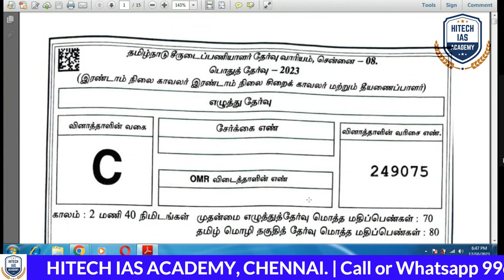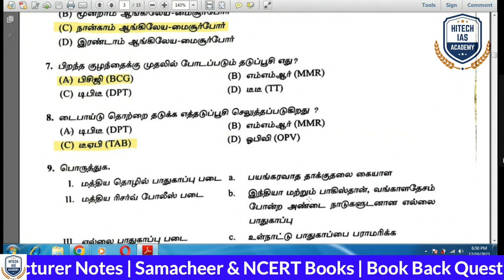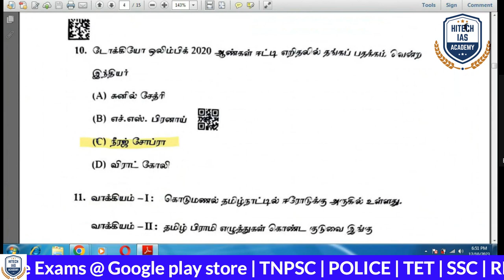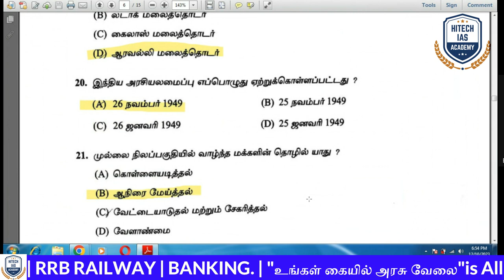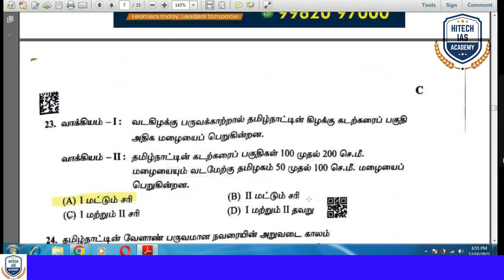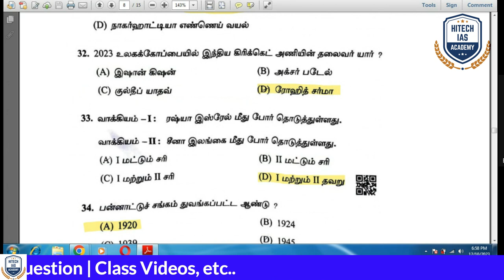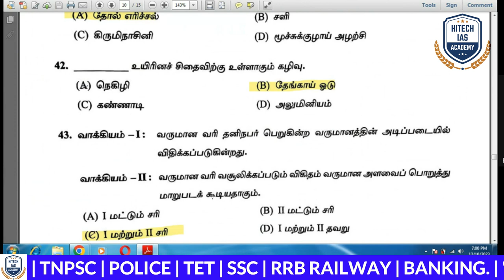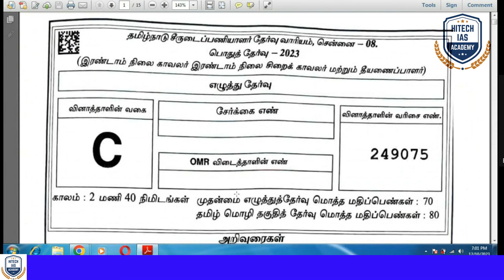TNUSRB PC 10Dec2023 - GS Answer Key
TNUSRB - PC Answer Key